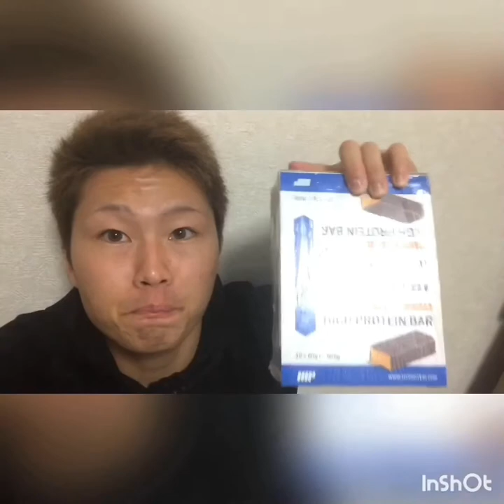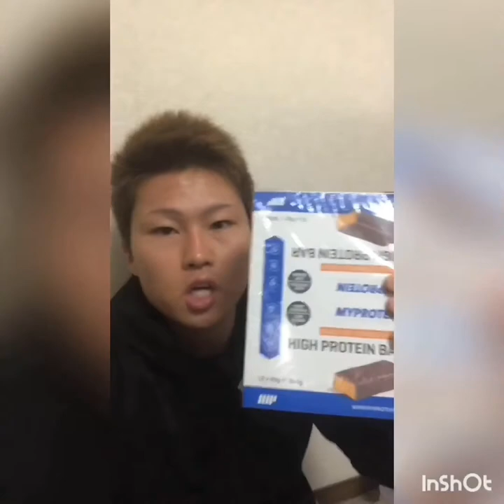筋トレをする人！始めたい人必見！最強のサプリ達！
サプリメントの効果など質問がある方はコメント欄にてどうぞ！

ぷろたんさんの動画！

やばい！一回みんな見てみて！
まじ参考になるし、憧れるわwww

筋トレ
筋トレ　食事
筋トレ　効果
筋トレ　毎日
筋トレ　ダイエット
筋トレ　メニュー
筋トレ　筋肉痛
筋トレ　アプリ
筋トレ　時間
筋トレ　サプリ
筋トレ　アルコール
筋トレ　朝
筋トレ　アンチエイジング
筋トレ　アンテナ
筋トレ　足
筋トレ　アミノ酸
筋トレ　朝ごはん
筋トレ　亜鉛
筋トレ　脚
筋トレ　インターバル
筋トレ　一年
筋トレ　飲酒
筋トレ　イラスト
筋トレ　いつ
筋トレ　石井
筋トレ　一ヶ月
筋トレ　一週間
筋トレ　一日置き
胃　筋トレ
筋トレ　腕
筋トレ　占い
筋トレ　ウェア
筋トレ　ウォーキング
筋トレ　腕立て
筋トレ　牛丼
筋トレ　ウォーミングアップ
筋トレ　薄毛
筋トレ　ウエスト
筋トレ　うつ病
う　筋トレ
wii fit u 筋トレ
wii u 筋トレ
筋トレ　栄養
筋トレ　栄養学
筋トレ　エビオス
筋トレ　塩分
筋トレ ems
筋トレ　映画
筋トレ　エアロバイク
筋トレ　枝豆
筋トレ　エナジードリンク
絵　筋トレ
絵　上達　筋トレ
e-girls 筋トレ　メニュー
e-prance 筋トレ
e-sports 筋トレ
肩甲骨 筋トレ e-girls
e テレ 筋トレ
筋トレ 絵 フリー
筋トレ グッズ
筋トレ e
筋トレ お腹
筋トレ音楽
筋トレ お酒
筋トレ おすすめ
筋トレ 女
筋トレ 女子
筋トレ 女性
筋トレ 女の子
筋トレ 追い込み
筋トレ オールアウト
筋トレ おしり
筋トレ お尻
筋トレ お菓子
筋トレ おやつ